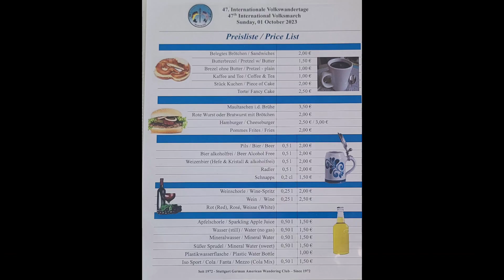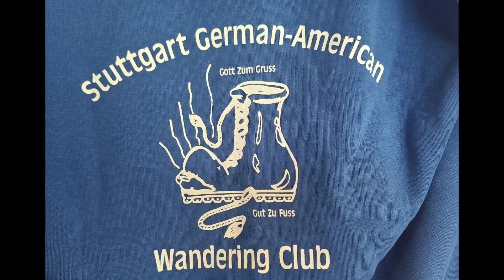Filderstadt-Plattenhardt, Germany - Volksmarch 10/2023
A recap of the Stuttgart German-American Wandering Club (SGAWC)'s annual walk. It was a pleasure to be part of an amazing event with even more amazing people.  A 3.35 min video can't do justice for the hard work it took to put on such as event, but the video highlights the team in action from prior day preparations through the long day of execution. The Filderkraut, a local cabbage grown in/around the area, was a great hit and sought after by participating wandering clubs.